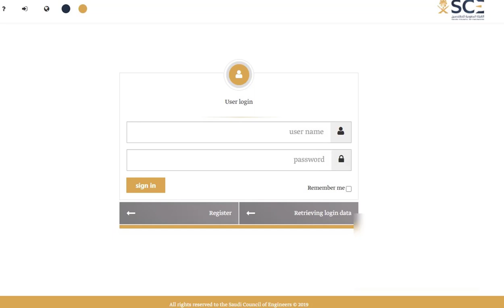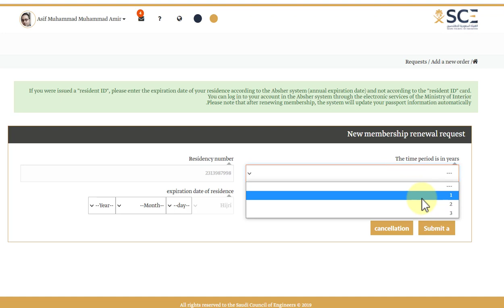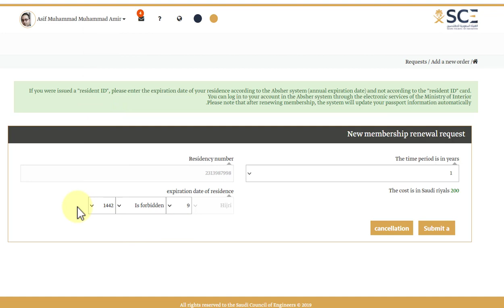How to renew Saudi Engineering Council Membership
Sce
Saudi Council of engineering
Saudi engineering council
sce membership
Saudi engineering council membership registration